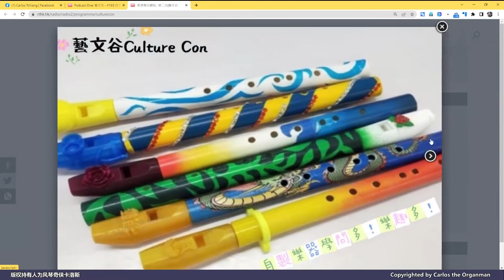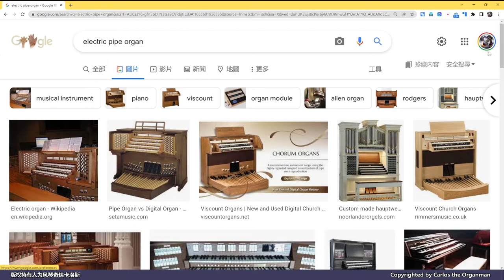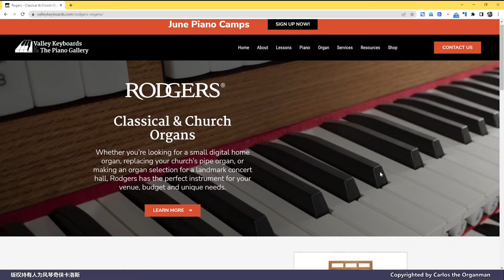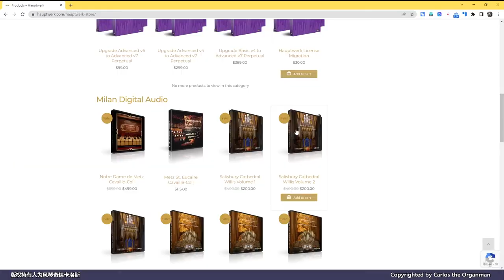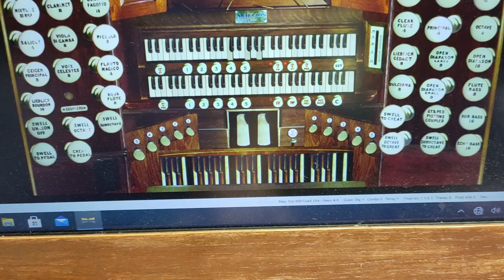【我是創客系列】風琴奇俠的製琴夢＋電腦管風琴維修實錄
卡洛斯每週一STEM，上個月在香港電台第二台接受藝文谷李小姐訪問時，已把風琴奇俠的製琴夢在大氣電波中說了一遍，今天配上視頻照片再交待一遍我這個由來已久的製琴夢，本集內容非常豐富亦非常STEM，粉絲萬勿錯過！